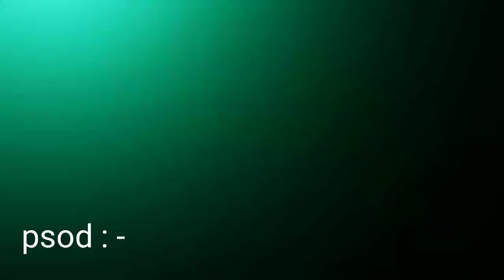All types of fonts download free || link in description || My fonts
Deeply Use Headphones And Raise 🆙 The Volume For Better Experience And Best Bass💥

🔻Keep Supporting For More Updates💥.
🔻Dil Se Dj bunny smiley 💕.